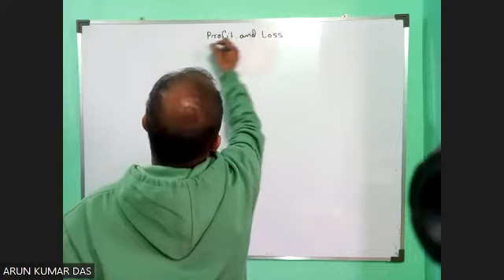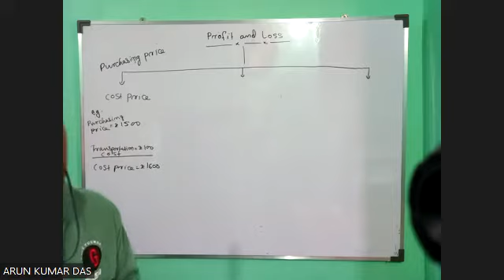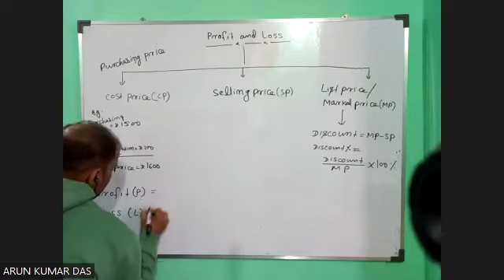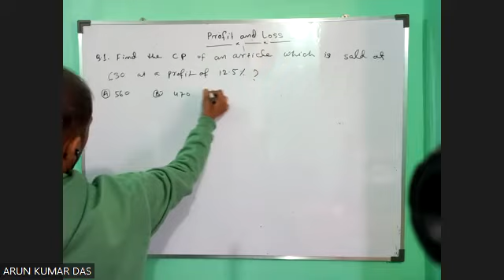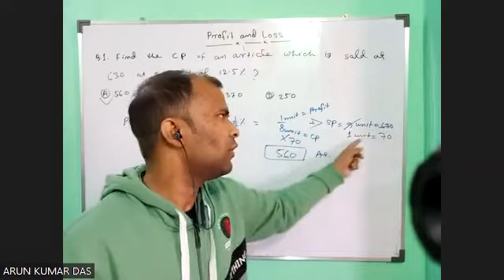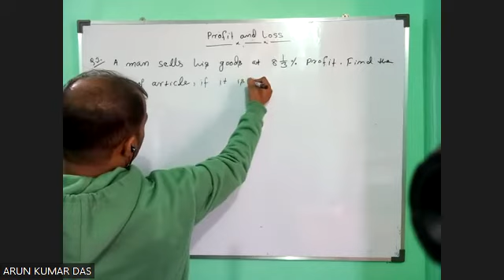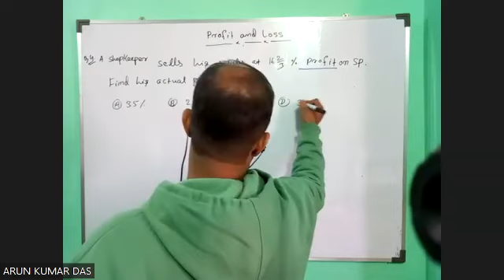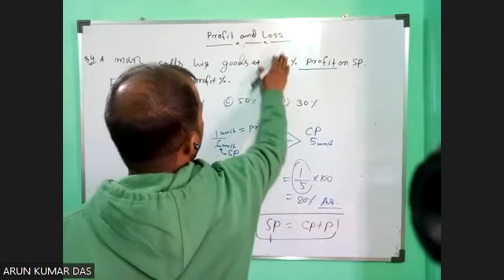Profit and Loss -01